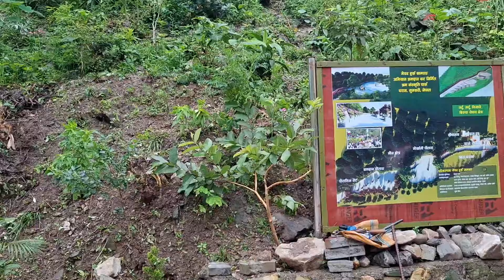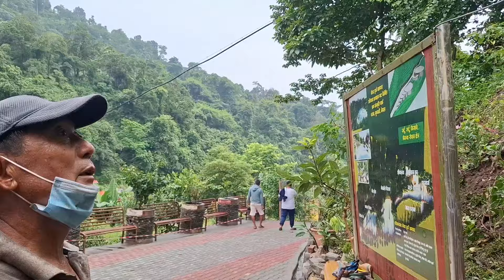दिदिबहिनी समुहलाई अमेरिका देखि आयो आर्थिक सहयोग टायल लगाउने काम गरिदै